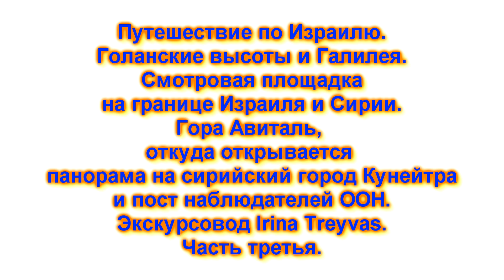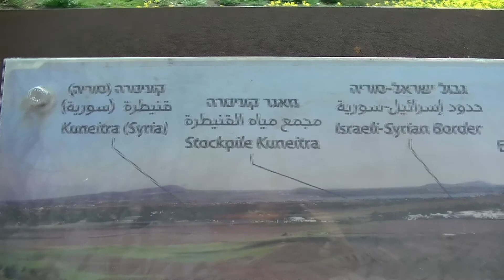Путешествие по Израилю. Голанские высоты. Смотровая площадка на горе Авиталь. Часть третья.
Интересная и содержательная экскурсия по северу Израиля.
Экскурсовод Irina Treyvas. (11 апреля 2017 года).